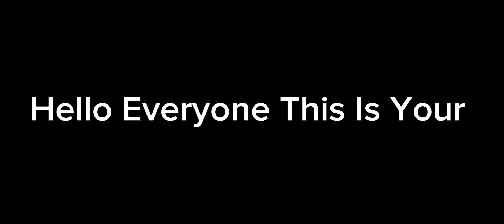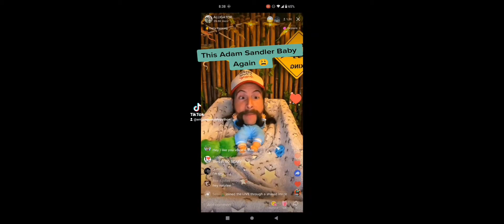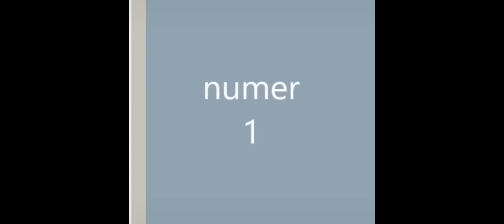Ernjuaqu 50th Anniversary Meme Complication! (Best Of Ernjuaqu In Early 2023! 😐)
I Hope You Like My Meme Content 😁

I Don't Own Musics, Shows & Movies For For Copyrighting.